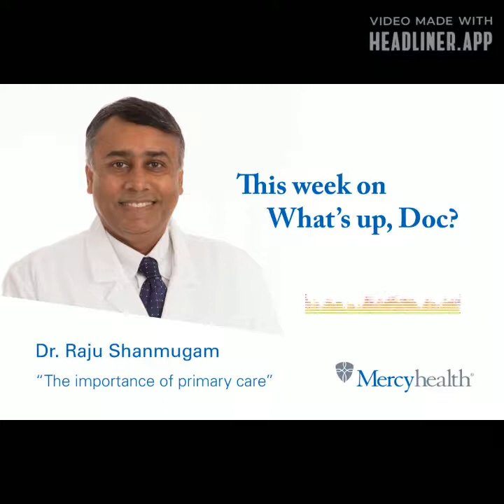What's Up, Doc? With Dr. Raju Shanmugum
The subject of this week's episode is "The Importance of Primary Care."

A new episode of What's Up Doc? airs every Thursday morning at 8:35 on 1440 WROK.